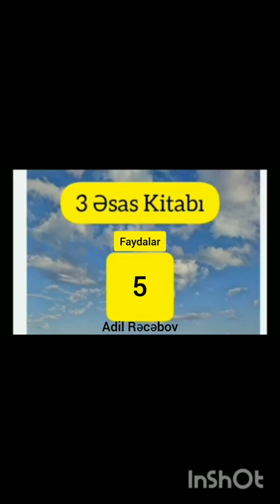Faydalar - 3 Əsas Kitabından Çıxan Faydalar (5)